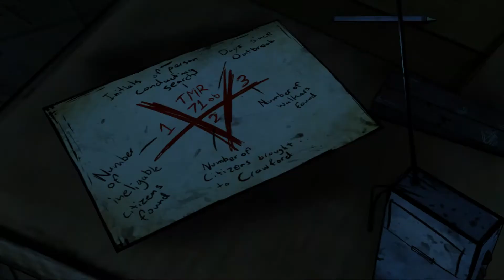The Walking Dead - Walkthrough - Part 24